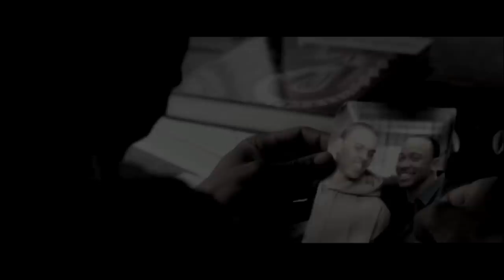Chris Brown - Without You (Music Video)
Here's is the original music video for Chris Brown's unofficial song 'Without You'
The movie is 'Stomp The Yard' directed by Sylvain White.
Actors: Columbus Short, Megan Good, Ne-Yo and introducing Chris Brown.